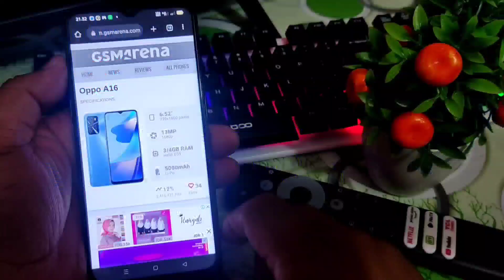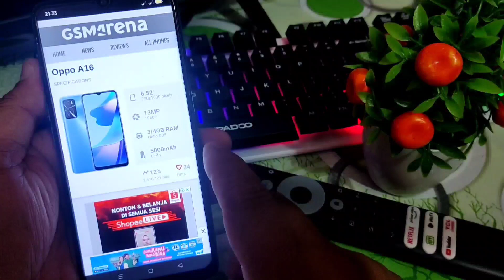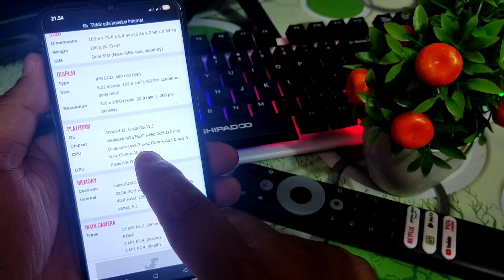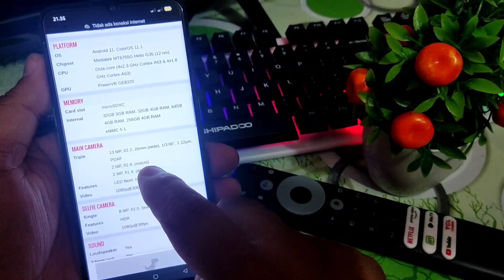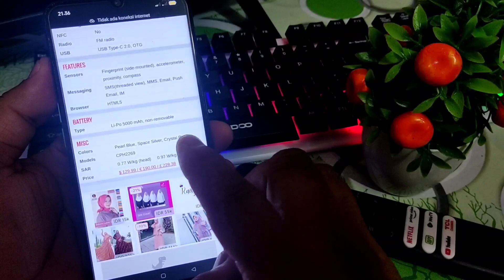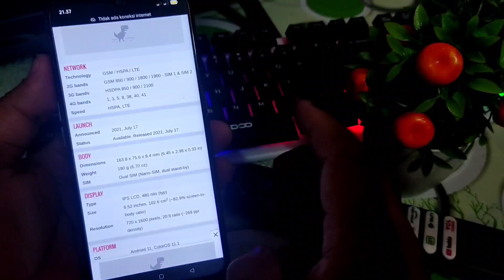Cek Spesifikasi Lengkap Oppo A16